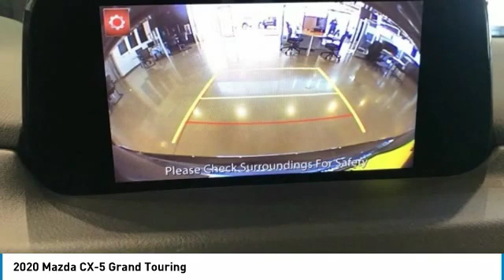2020 Mazda CX-5 Grand Touring FOR SALE in Mesa, AZ ML1163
2020 Mazda CX-5 Grand Touring

6343 E. Test Drive

Recent Arrival! 2020 Machine Gray Metallic CX-5   Stop by CardinaleWay Mazda Mesa -  Where we develop outstanding relationships where everyone wins  - today! 6343 East Test Drive, Mesa AZ 85206.     Vehicle price and availability are subject to change without notice.